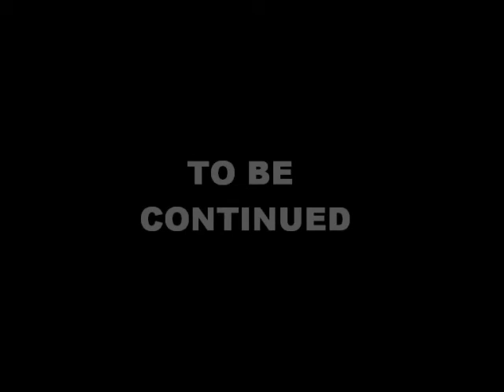VTT Nocturne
VTT